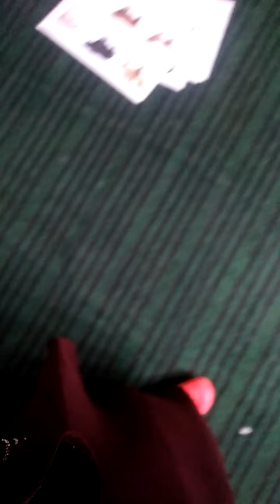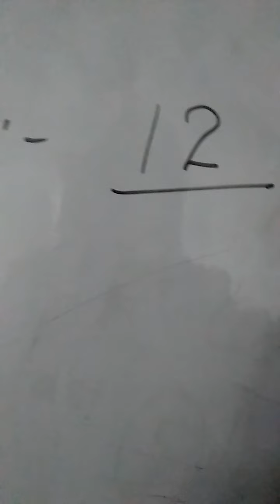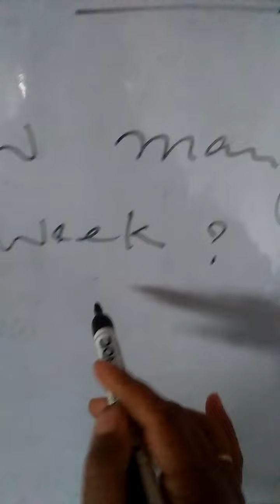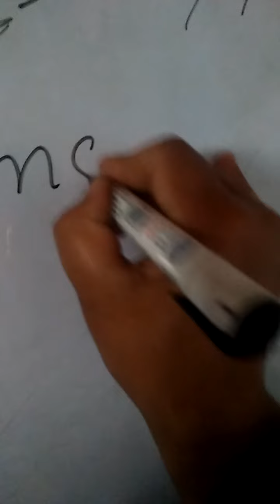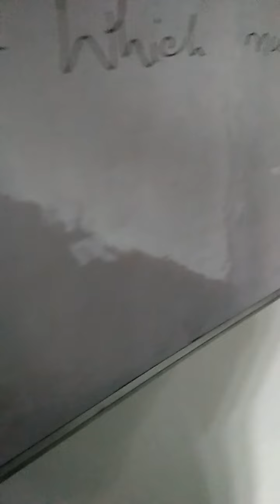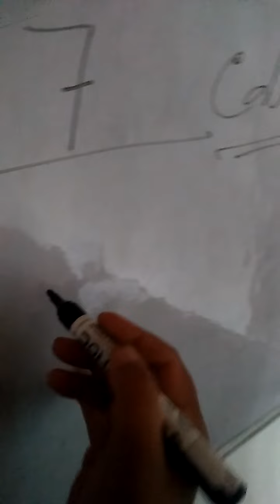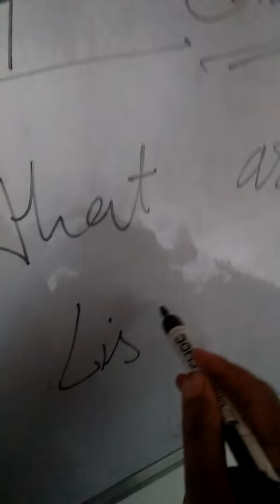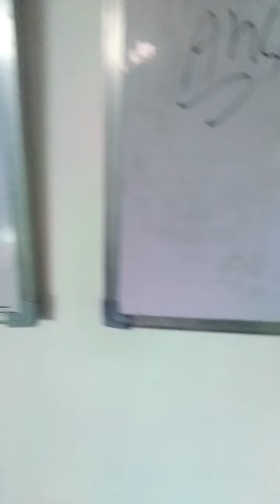Class 3rd topic Basic knowledge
By Mubeena Ara